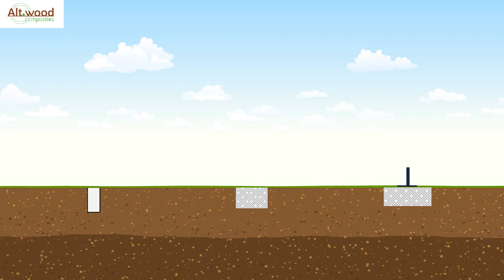BOIS NATUREL RENFORCE pour l’aménagement extérieur - ALTWOOD COMPOSITES